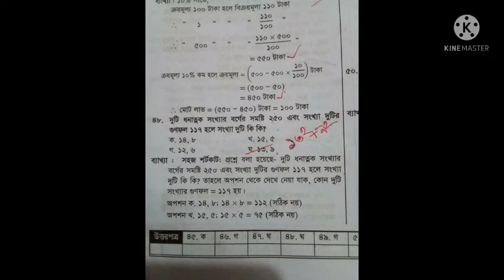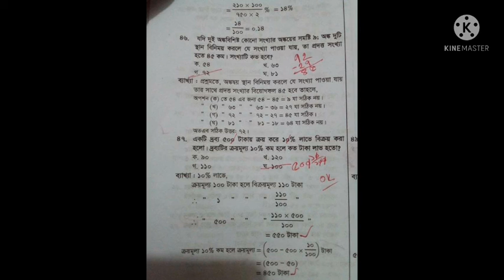Primary Math 2